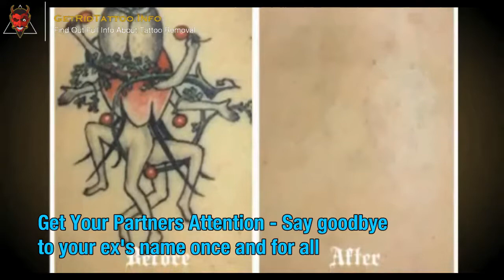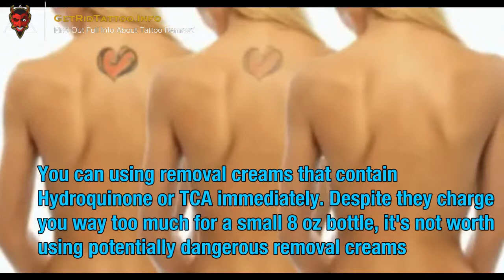Best Way To Remove A Tattoo – All you must to know about tattoo removing.